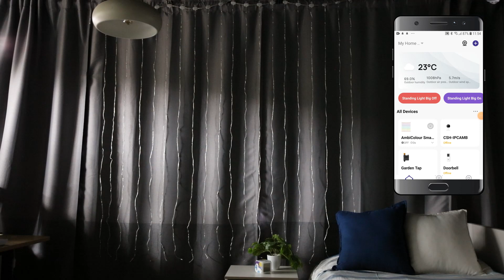Christmas Spirit is Easy with Connect SmartHome's Smart Curtain Light | The Good Guys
Dazzle guests and create a vibrant atmosphere at home with the Connect SmartHome Smart Curtain Light CSH-DIYCL-231. Compatible with Google and Amazon Smart Home assistants, these Curtain Lights are fully programmable via the app with loads of LEDs to display static or moving images.

Set the mood with soft full curtain lighting, or program your very own images dot by dot with custom speed and brightness controls to make every design personal. For when the party is kicking off, set the curtain to Party Mode to sync it up to music and feel the pulse of bass kicking through the lights.